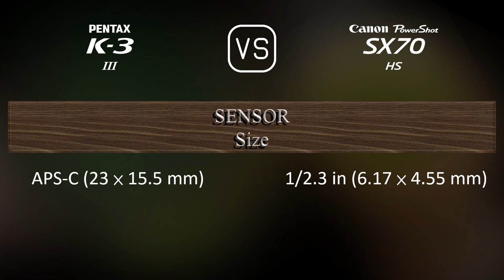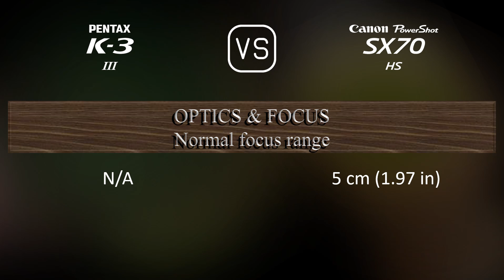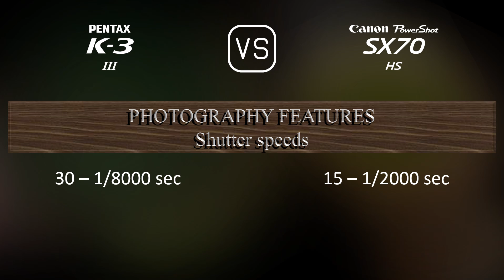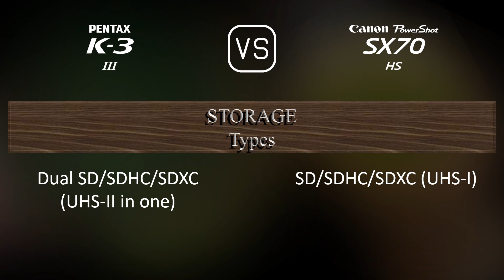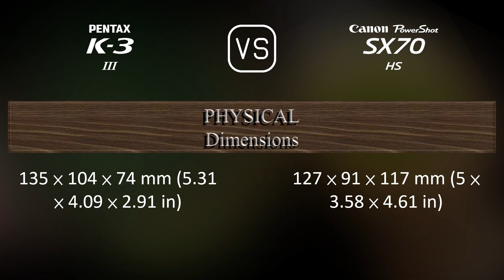Pentax K-3 Mark III vs. Canon PowerShot SX70 HS: A Comparison of Specifications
This video overviews the Pentax K-3 Mark III and the Canon PowerShot SX70 HS in a parallel comparison of specifications.

00:25 LAUNCH
00:33 BODY
00:40 SENSOR
01:01 IMAGE
01:16 OPTICS & FOCUS
01:58 SCREEN
02:16 VIEWFINDER
02:30 PHOTOGRAPHY FEATURES
03:24 VIDEOGRAPHY FEATURES
03:38 STORAGE
03:42 CONNECTIVITY
04:07 PHYSICAL
04:24 MISC